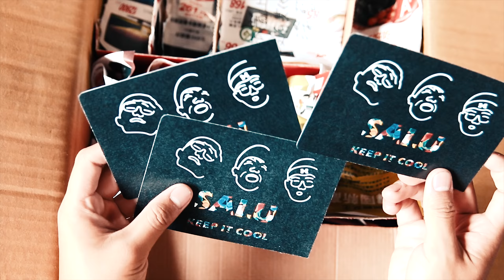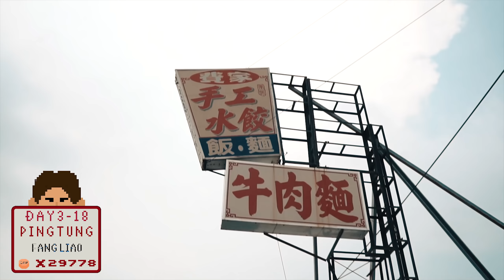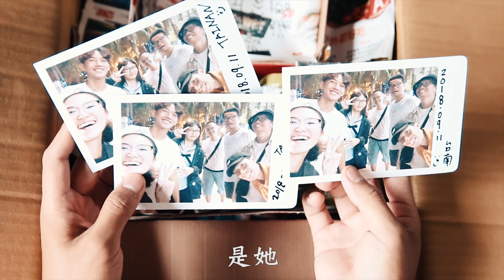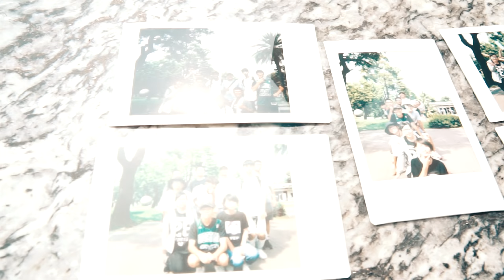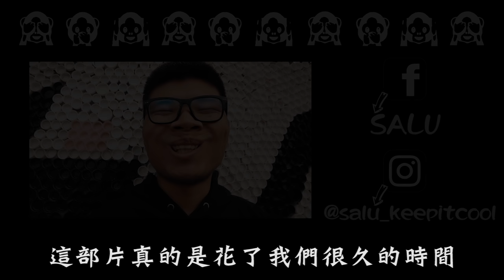十萬瓶蓋牆EP.1 | 最終章！十萬瓶蓋牆大完工！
歷經4個月、收集10萬瓶蓋、超過200人共同參與

「人生好難 但很好玩─SALU瓶蓋牆」於2018/12/28完工

瓶蓋牆位置 : 台中市沙鹿區晉文路39巷

第一章
第二章
第三章
第四章

🙉 SALU的Instagram追蹤追蹤： salu_keepitcool
                                                         Edison : no7_edisonlin
                                                         Recycle : recycle_e
                                                         Daniel : vinnn_diesel
                                                         Jun : popping_jun

tymú - walk with me in 6:26 - 9:35